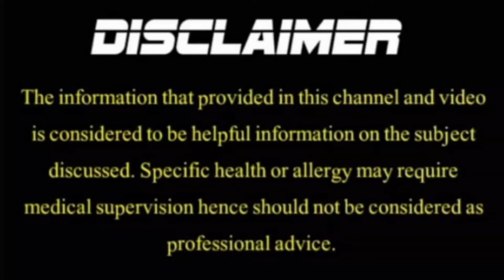How To Treat Hair Fall At Home | Hair Loss In Urdu | Hair Fall Treatment | Dry Hair Solution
Hair loss is a very common problem for all 5 out of 10 people are facing this problem but no one knows how to get rid of this hair loss. A treatment that is based on how to control hair loss is sharing in this video. you people must watch and learn how to overcome on hair fall. Sometimes Oiling is one of the important factor which many people ignore and hence in the result of dry hair, I am also sharing a remedy that make Your dry and rough hairs smooth.